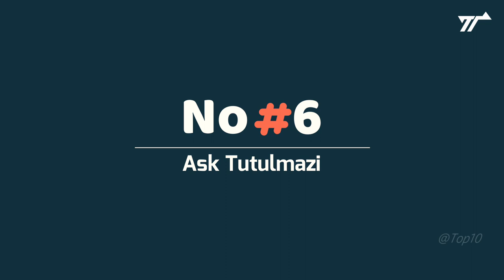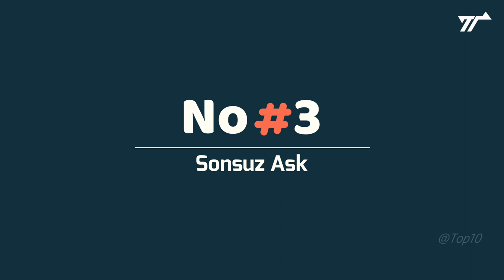Top 6 Most Popular Turkish Series Starring Fahriye Evcen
Fahriye Evcen Özçivit is a German-born Turkish actress and model. She is known for her roles as Necla Tekin in the TV series Yaprak Dökümü and as Feride in the TV series Çalıkuşu, both on based on novels by Reşat Nuri Güntekin

In today's video, we are going to discuss the Top 6 Most Popular Turkish Series Starring Fahriye Evcen that are widely popular. Want to know which one is on number 1?